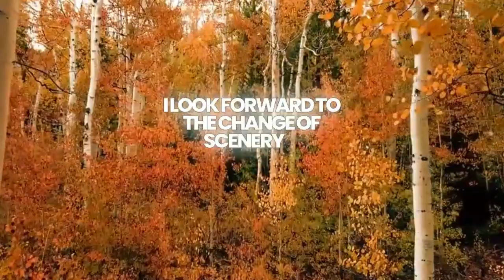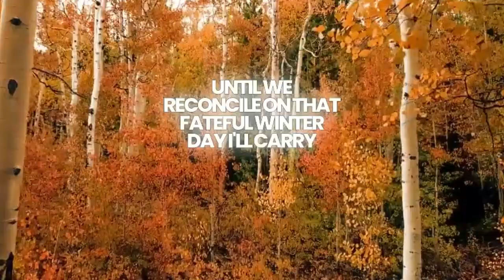The Change In Season(Lyric Video)